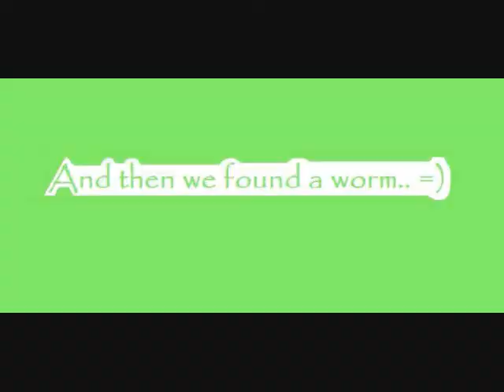tape worm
hes not a caterpiler.. hes a tape worm!!..hes a measuring, measuring worm..

Magical M and Dr. J went on a walk and found a purdy place to make a video. It was a bit too sunny and messed with the lighting but it was still purdy. :D